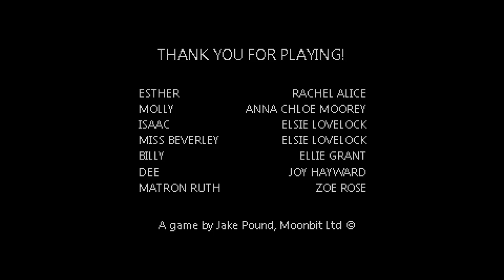Mr. Hopp's Playhouse 2 (bad) Ending [King Ixklen]